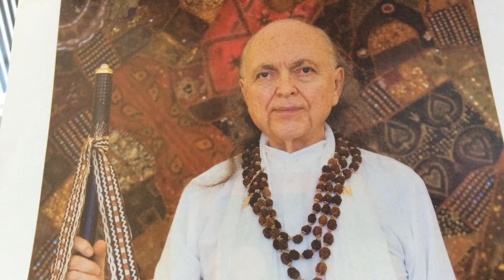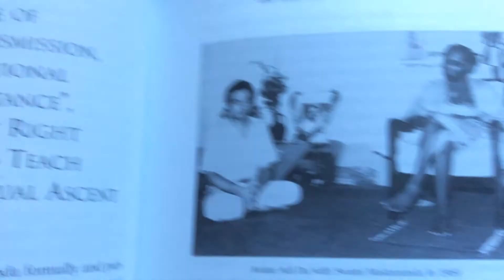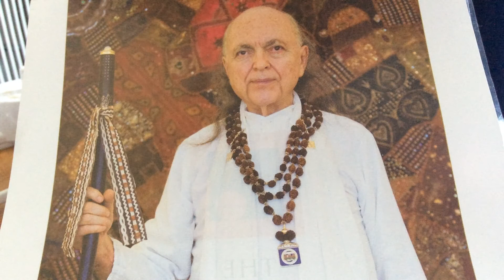THE PNEUMATON, pt.7e: Muktanandas letter granting permission to Adi Da Samraj to Teach.